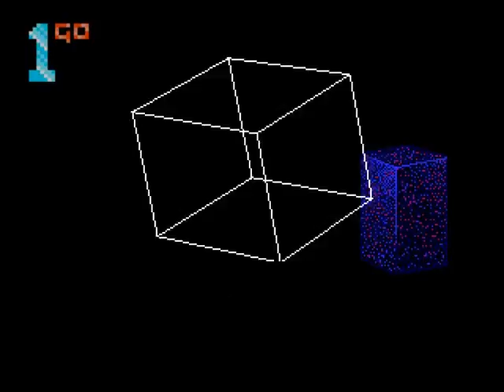1GO Short Play - Blockout (Mega Drive/Genesis) (With Commentary)